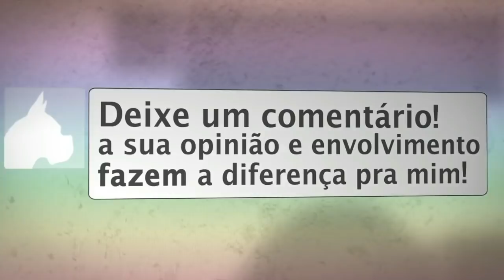FALANDO SOBRE ESPIRITUALIDADE.🙏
Salve meus irmãos neste vídeo eu me apresento e falo um pouco sobre as minhas experiências recentes.
🔴 TERAPIAS OFERECIDAS.
WhatsApp de atendimento: 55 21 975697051
Mesa Radiônica: R$125,00
10:00H ÀS 19:00H.

✅Doações:
Banco Bradesco
Agência: 2379-5
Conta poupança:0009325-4